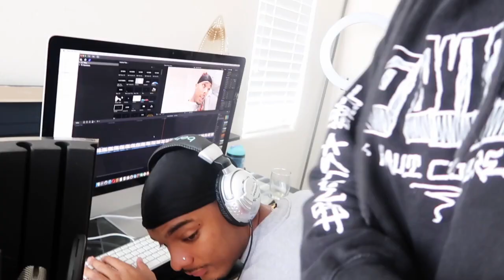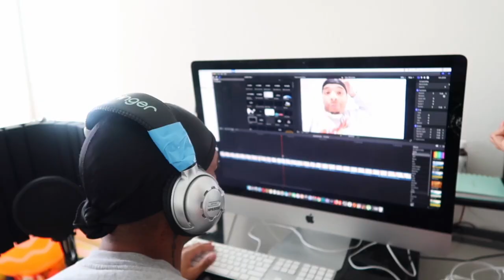Randomly Crying To See How DJ Reacts!! 😢